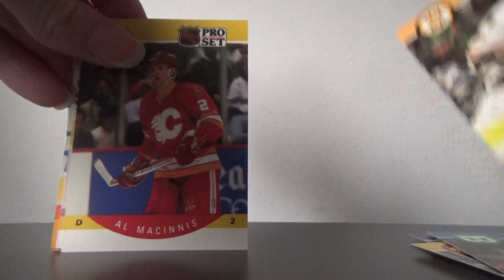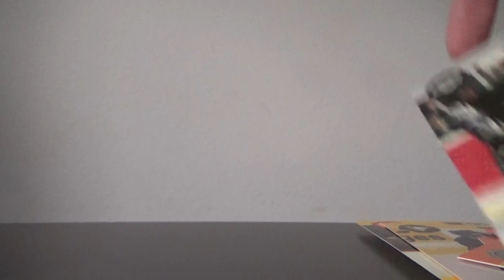opening sealed 1990 pack hockey cards nhl proset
nhl packs